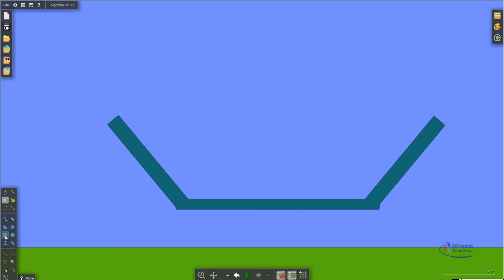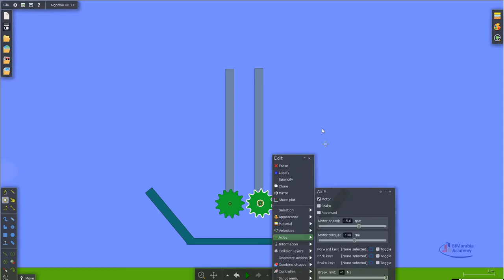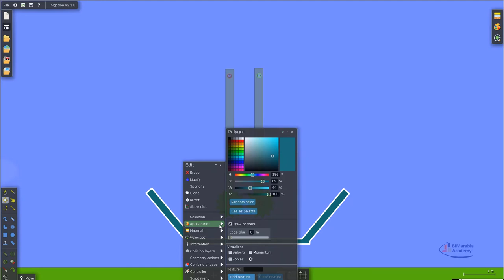Fun with Algodoo Making a simple water fountain ساقية